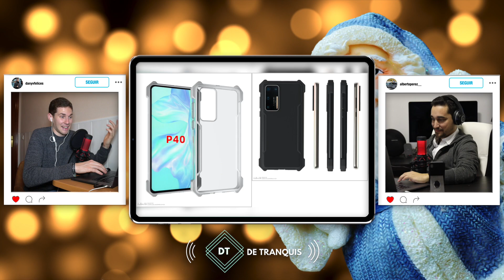Samsung y Huawei a por todas en 2020!.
En este vídeo os contamos todo sobre las filtraciones de los nuevos Huawei P40 y P40 Pro, y por supuesto sin dejar de lado el llamativo y posible Samsung Galaxy Fold 2.

¡Y muchas más plataformas!.